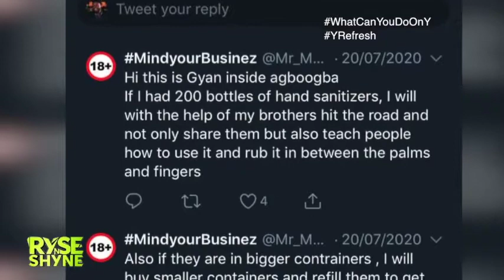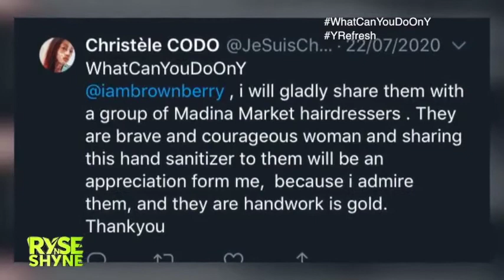WhatCanYouDoOnY: Episode 7 - What can you do with 200 bottles of hand sanitisers?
for more entertainment stories